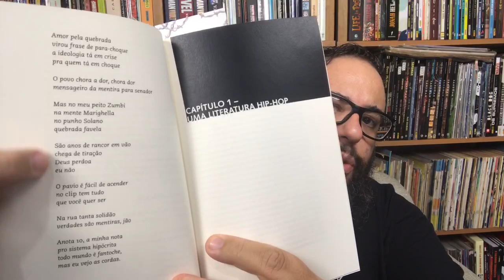Como me envolvi com o Rap? Linguagens da periferia #1